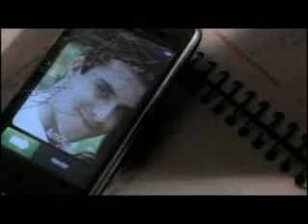JORNAL 27.05.15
MP pede proibição de rodeio na fenamilho em Patos de Minas.  Foram vacinados 76,02% das pessoas prioritárias da vacina contra gripe em Vazante. 410 mil estudantes já se inscreveram no Enem segundo o Mec. E conscientização contra abuso infantil é celebrado no mês de maio. Estas são as notícias do Jornal Noroeste do dia 27 de maio de 2015.